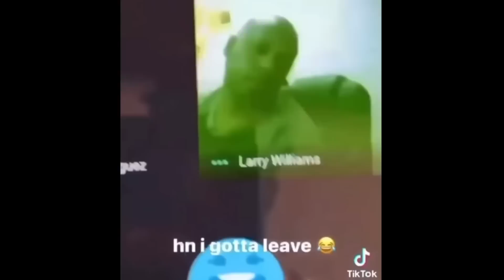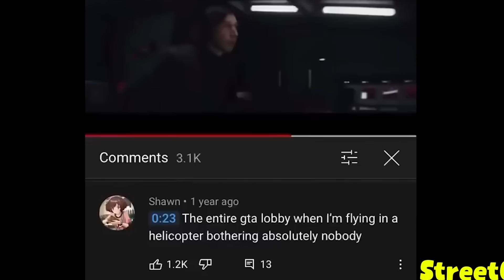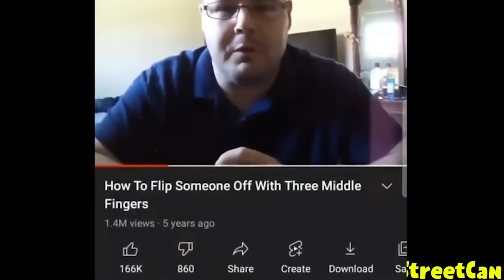MEMES THAT CAN BEAT GOKU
can he beat goku tho
live on twitch ► pokay

Friends:
@WildSpartanz (Red Subtitles)
@Stryxo (Blue Subtitles)

►In this video what we do is typically look at Memes, Meme Videos, your favorite TikToks, Cursed Videos, Vines, or literally whatever kind of Meme or Media! This particular video we looked at STRANGE videos!! Anyways You probably recognize stryxo from other recordings such as "The Most Cursed Videos 2" and "Memes That JUMPSCARE You", "The Most Cursed Videos 3",  you might also recognize spatnz / WildSpartanz from videos such as "We Found Some BIZARRE Videos." , besides those fellas you can also check out some of my many other entertaining videos such as "The Most Cursed Videos 6" , "CURSED Memes in Cards against Humanity" , "The Most Cursed Videos" , "Strange Videos in Cards against Humanity" and "memes that'll make you FEARLESS".